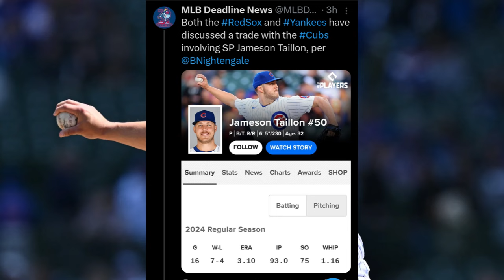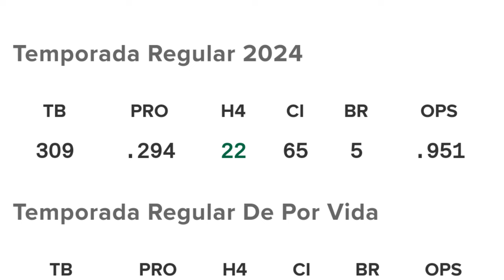YANKEES Y RED SOX PELEAN X SP | DODGERS X CROCHET Y ROBERT JR | CARDENALES SP | TRADE DEADLINE MLB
El mercado de la MLB esta muy caliente y varios equipos ya están buscando a sus refuerzos para lo que resta de la campaña
Noticias mlb
Mlb news

Únete a este canal para acceder a sus beneficios:
mlb news
mlb news today
noticias mlb
yankees noticias
dodgers hoy
red sox hoy
astros hoy
rangers hoy
mlb 2024